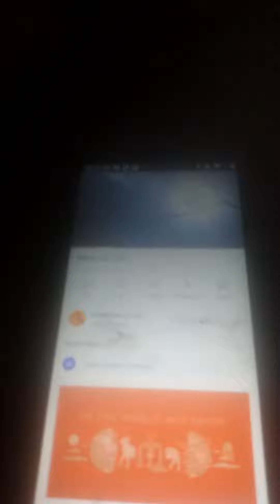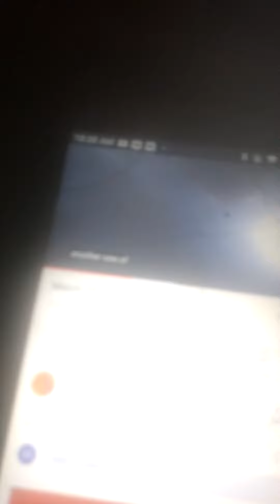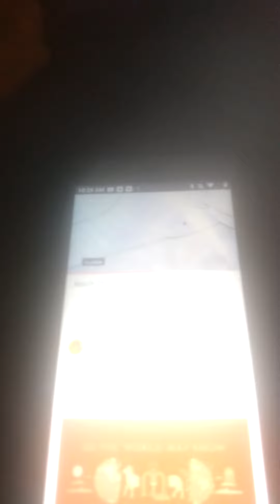Matthew react to video